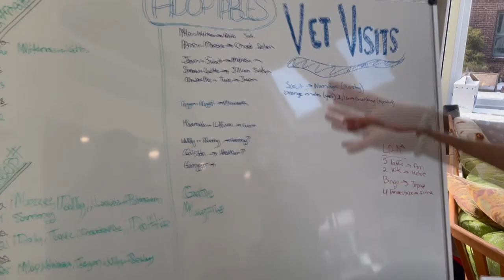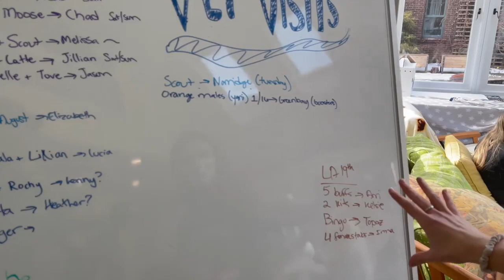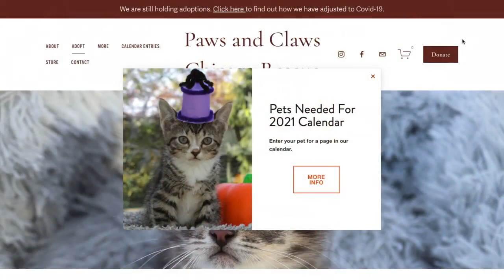Chicago Scene with Paws and Claws Chicago Rescue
A new nonprofit animal rescue founded as a family in the middle of the pandemic. Meet the family behind Paws and Claws Rescue Inc